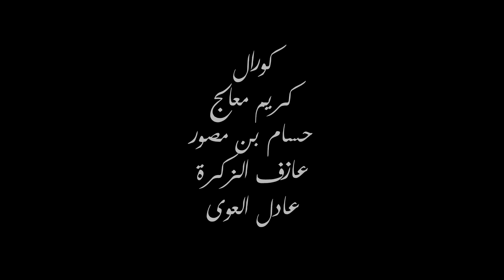الأغنية الحدث !! نارك تشعل ياقلبي - Narek Tech3el Ya 9albi - khaled Mhadhbi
Pour Contacter Avec Studio Linterboys : Gsm 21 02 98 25

mezwed 2021
mezwed 2022